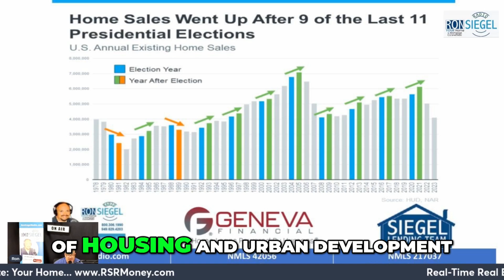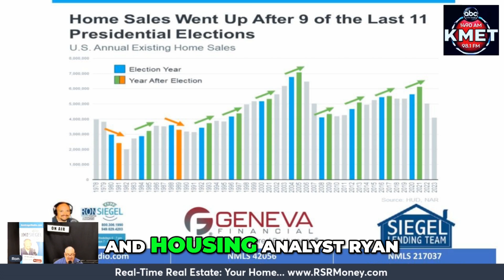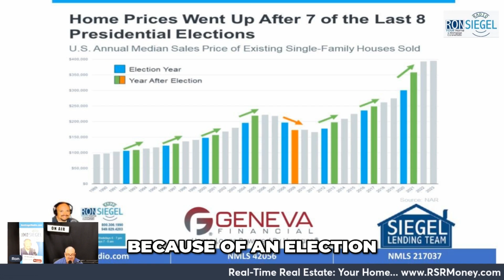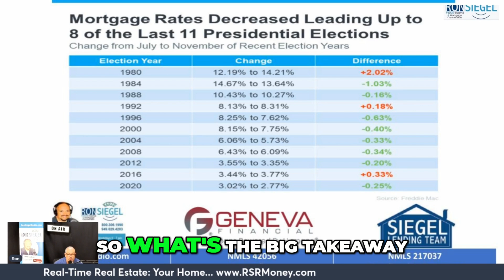How Presidential Elections Impact the Housing Market in 2024 RonSiegelRadio GenevaFinancial S...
How Presidential Elections Impact the Housing Market in 2024